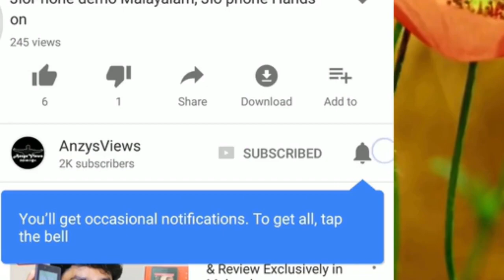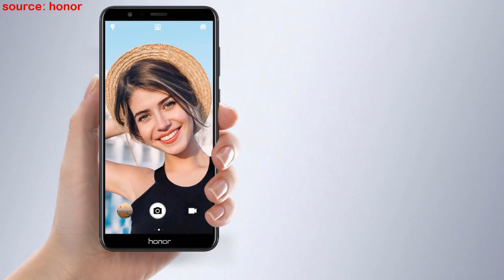Honor 7x Malayalam | Honor 7x Full Specification Malayalam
Here in this video, I am explaining about Huawei Honor 7x in Malayalam.

Direct purchase link:
Honor 7X (32GB)

മലയാളികൾക്ക് വേണ്ടി ലളിതവും ഉപകാരപ്രദവുമായ മലയാളം ടെക് യൂട്യൂബ് ചാനൽ. ടെക് വീഡിയോസ് & ട്രാവൽ വീഡിയോസ് നിങ്ങൾക്ക് ഇവിടെ പ്രതീക്ഷിക്കാം. ഈ ചാനലിലെ വീഡിയോസ് കണ്ടുനോക്കൂ.

ചാനലിന്റെ ലക്ഷ്യം:
സ്മാർട്ട്ഫോണുകൾ ടെസ്റ്റ് ചെയ്ത് റിവ്യൂ ചെയ്യാനുള്ള ഒരു സെറ്റപ്പ് ഈ ചാനലിന് ഇപ്പോൾ ഇല്ല. പക്ഷെ ഭാവിയിൽ പൂർണ്ണമായി വിശ്വസിക്കാൻ കൊള്ളാവുന്ന നല്ലൊരു സ്മാർട്ട്ഫോൺ റിവ്യൂ ചാനൽ ആയി മാറുക എന്നതാണ് ഈ ചാനലിന്റെ ലക്ഷ്യം. കൂടാതെ ചില യാത്രാ വിവരണങ്ങളും ഭാവിയിൽ പ്രതീക്ഷിക്കാം.
എന്നെ പരിചയപ്പെടാൻ:
Instagram ൽ follow ചെയ്യൂ: @anzyac90
WhatsApp ൽ മെസ്സേജ് ചെയ്യൂ: 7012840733
ഈ ചാനലിന്റെ facebook പേജ് like ചെയ്യൂ
ഈ ചാനലിന്റെ twitter പേജ് follow ചെയ്യൂ: @anzysviews